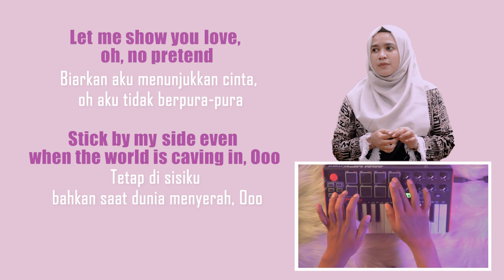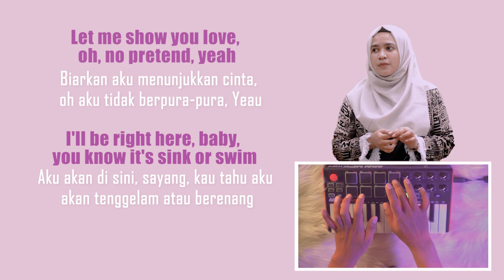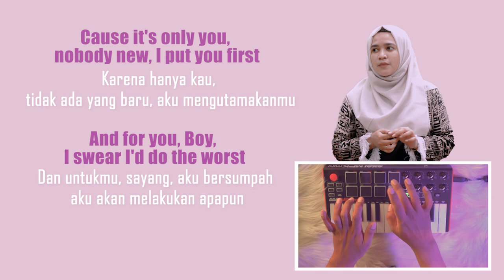At My Worst - Pink Sweat$ - Audrey Bella X Vandy Alazka ||Cover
Song : At My Worst - Pink Sweat$
Cover by @Audrey Bella
Mixing                   : Vandy Alazka
Mastering             : Vandy Alazka